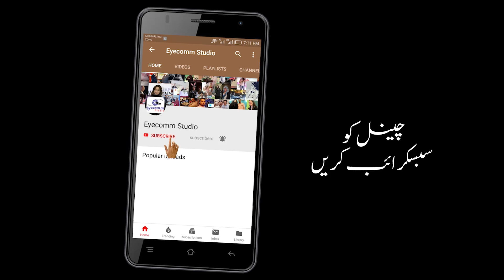Holi Holi Gidhe Vich Nach Patlo (Remix) || Shahbaz khan || Live Performance | New Punjabi Song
Holi Holi Gidhe Vich Nach Patlo | Shahbaz khan | Live Performance in Islamabad | New Punjabi Song
Production Team: Eyecomm Studio